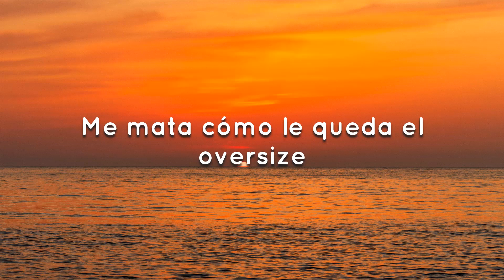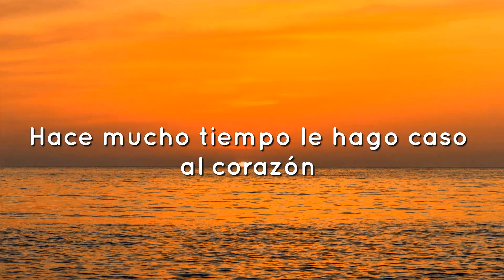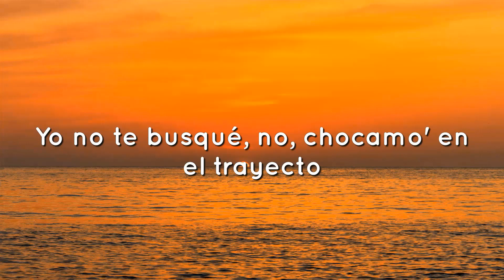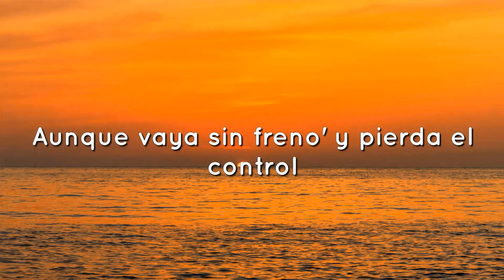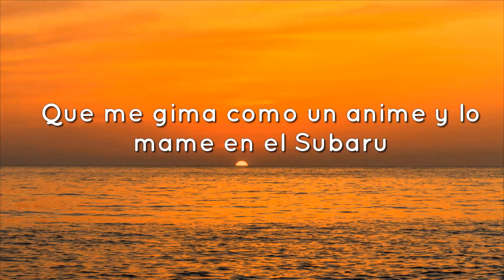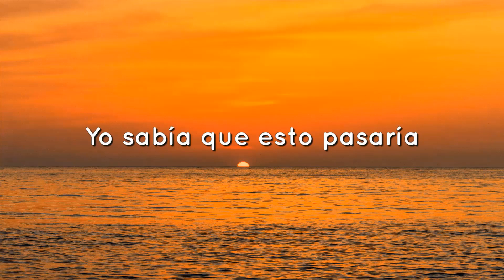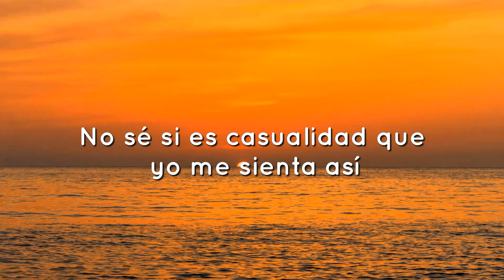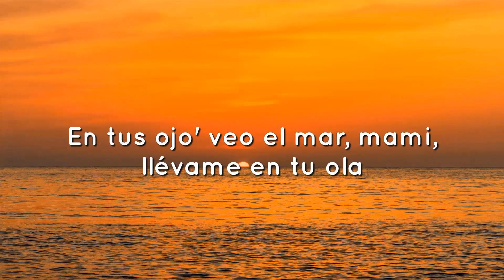LiL CaKe, Migrantes - MERCHO (Letra/Lyrics)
Me mata como le queda el oversize
Ponte a mover cuanto antes, estás bellaca (-Tá', -tá, -tá, -tá)

Súbete que te llevo y fumeteo
Ay, péga-pégate que 'tás buenota
Más lo lindo que se ve cuando rebota
Bailará cuando el DJ ponga él ta-ra-ra, ta-ra-ra

Aunque tal vez estes conmigo por despecho
Cuando te des cuenta, ya lo habremos hecho (Hmm-hmm, ey)

Cuando pides que te bese estoy pensándolo

¡Ah, ja! Nico Valdi produciendo
Suena Migrantes, sí-sí
¡CaKe!, ah

Cuando te des cuenta, ya lo habremos hecho
LiL CaKe MERCHO Letra
MERCHO LiL CaKe Letra
LiL CaKe Migrantes

Música